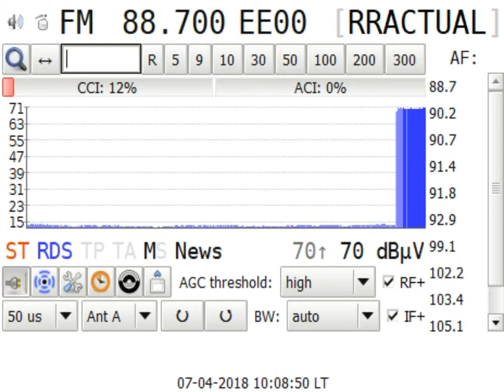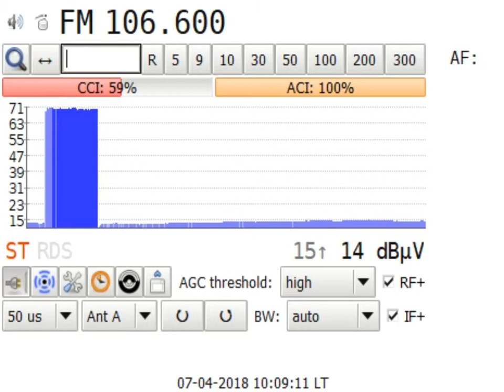Test RR Actualitati Baneasa in Craiova